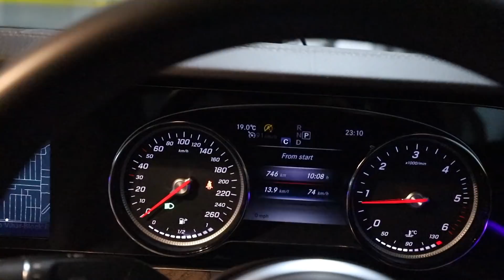OMG We Almost Crashed Today 😲 | Jaisalmer to Delhi in 2 mins